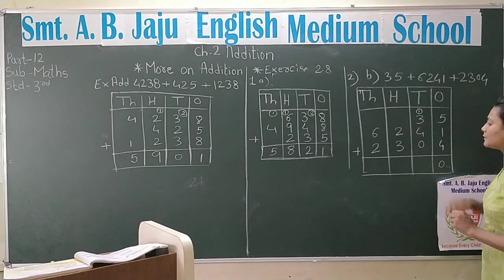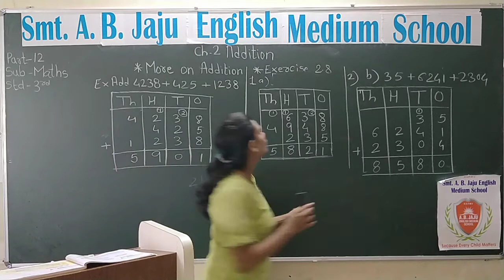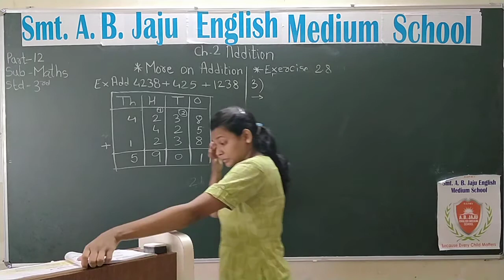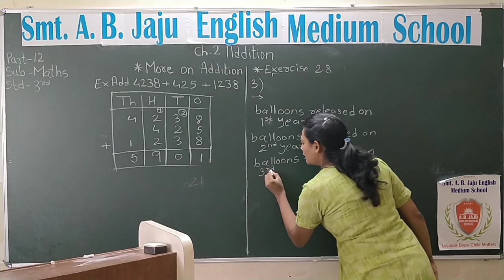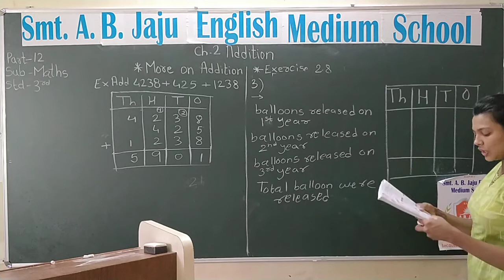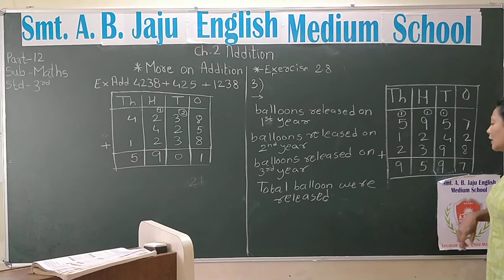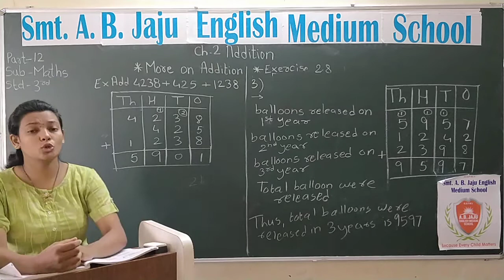Std 3rd Maths Ch 2 Addition Part 12